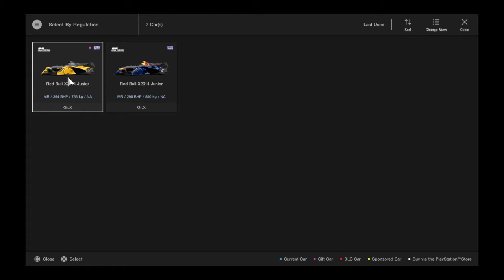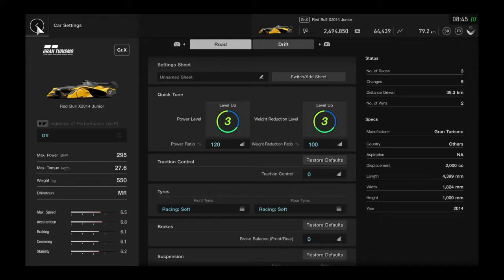Gran Turismo Sport / Red Bull Junior / Red Bull Ring